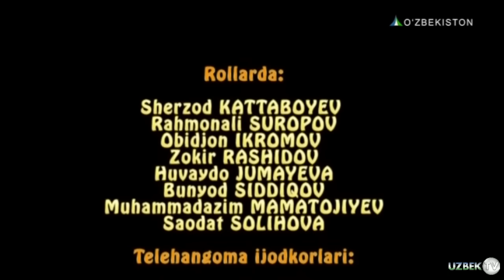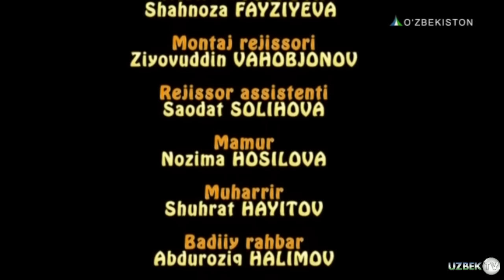"ХИРОМИ ЭТИК" ЯНГИ ҲАЖВИЙ ВИДЕО ФИЛМ